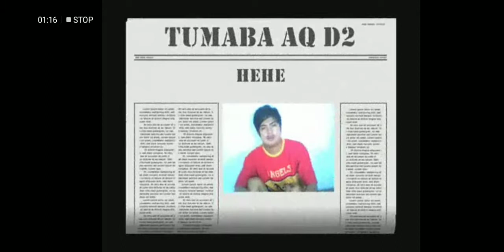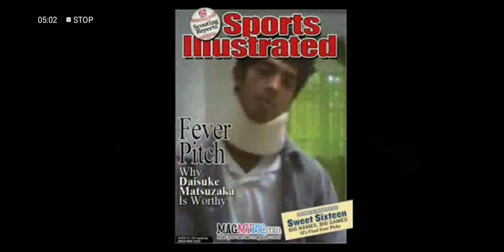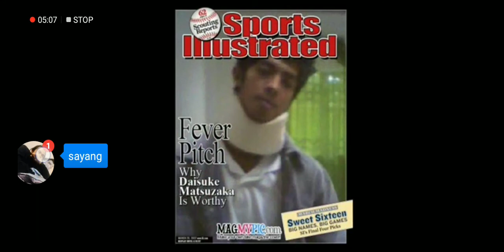Ang tunay na Buhay ni Kua Gino bago maging Isang Tunay na Tao 10Yrs Ago